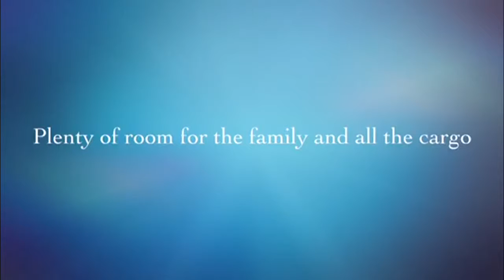2009 NISSAN MURANO LE ***SOLD***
STOCK P1215A, this vehicle was recently traded in at our dealership. Very well cared for SUV with luxurious touches throughout. Come in soon to test drive this great ride!